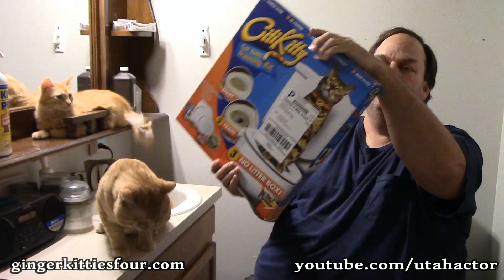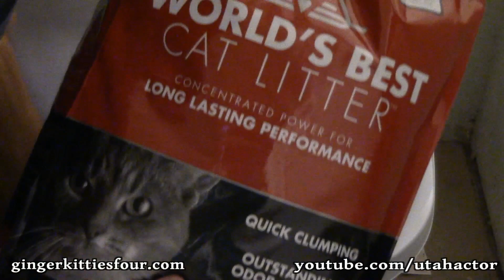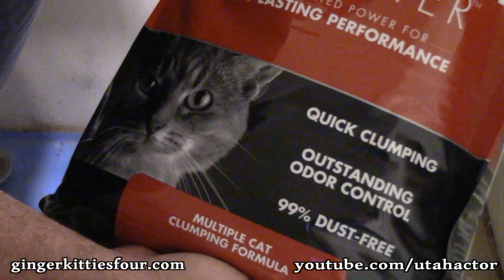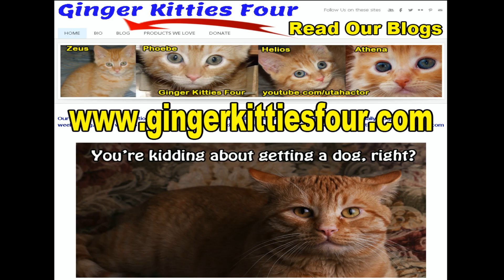CitiKitty Toilet Training Cats - Unboxing and Setup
We unboxed and setup our CitiKitty Toilet training kit for Helios. This is part One is a Series.  Read Our Blogs, See Bios of the Kitties, photos and more on our